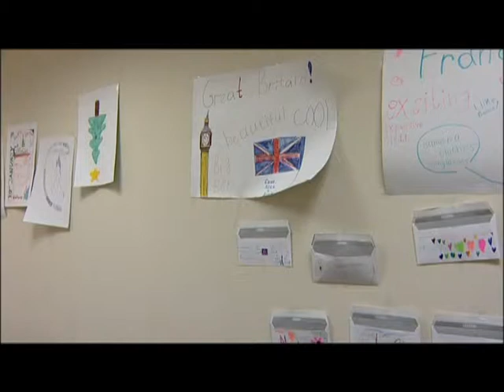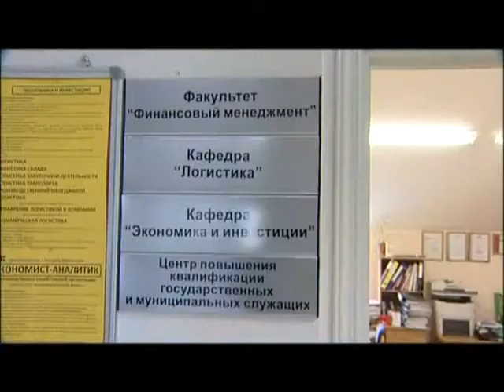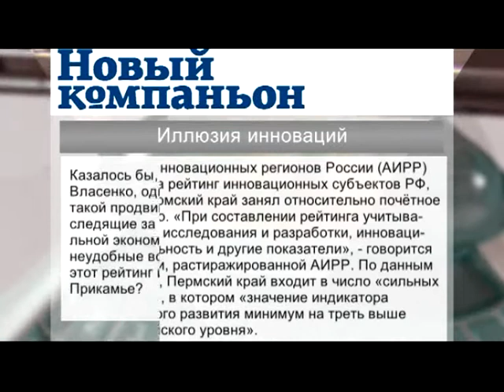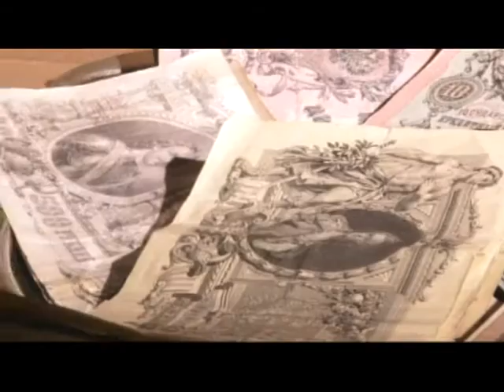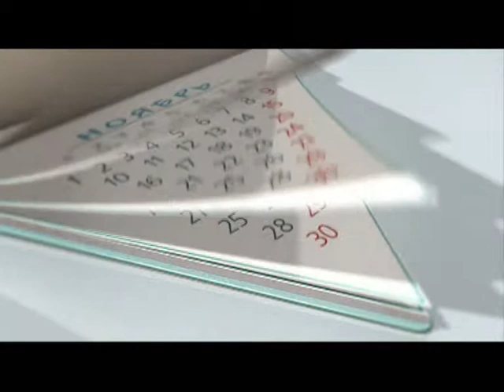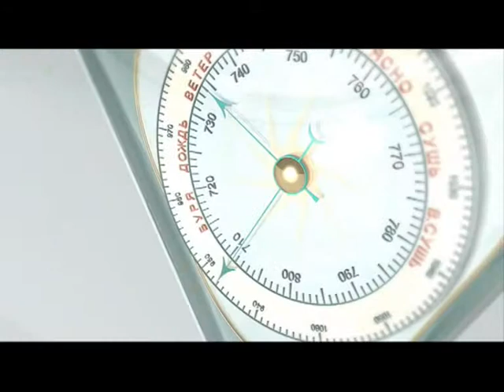Утренний вестник 28 01